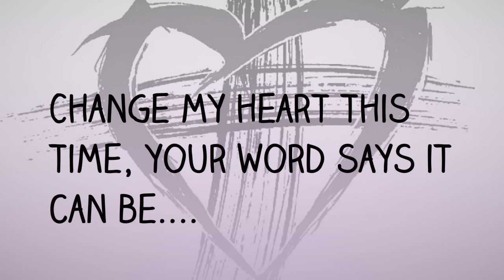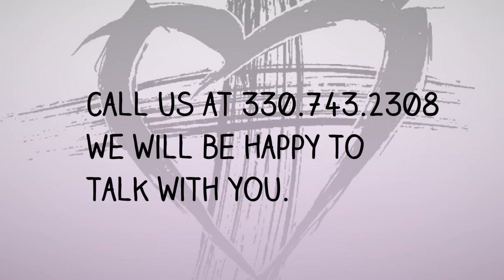Invitation to Lent 2017